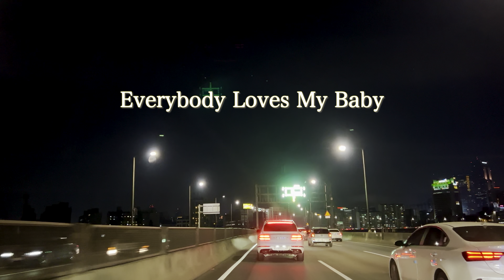Everybody Loves My Baby - The Legendary Eva Taylor (4K 60FPS HDR)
Recording : SONY PCM-D100  24bit 192kHz
Camera : iPhone 13 Pro 4K 60FPS Dolby Vision

Head Unit : MM-1D Sunrise
Processor : STATE A6R
Amplifier : Accurate A-110SⅡ × 6
Speaker : ConfidenceⅢ C-50Ⅲ K Tweeter,